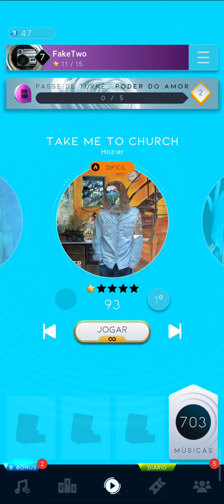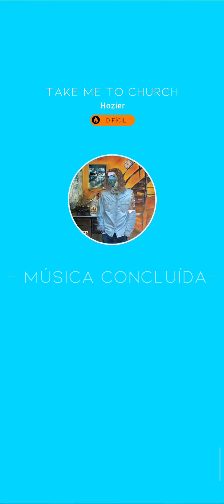[Beatstar MOD] Hozier - Take Me to Church | Hard